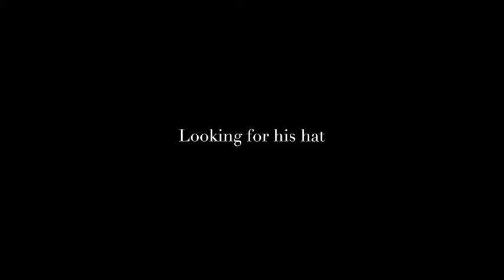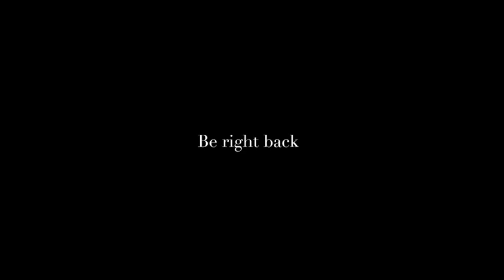Charlie Chaplin Stop Animation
this is my first stop animation, but i feel i did the charlie chaplin's tramp justice, everything was created from scratch and based off of things shown in charlie chaplin movies. it took over 4,000 pictures to create this, and over a month to complete. so  sit back relax, and enjoy the short film.